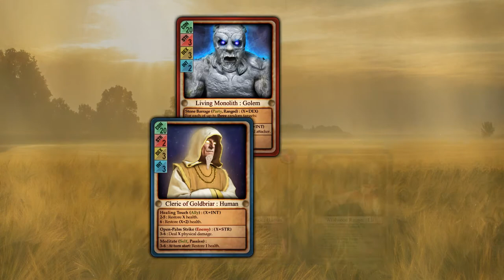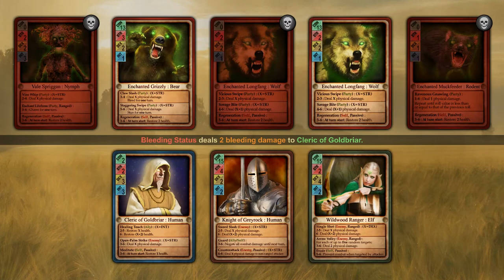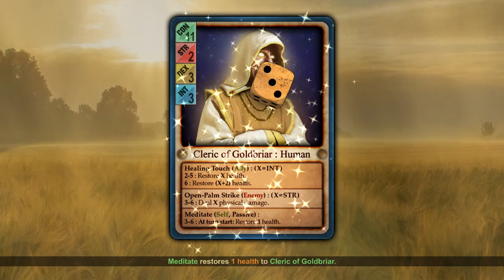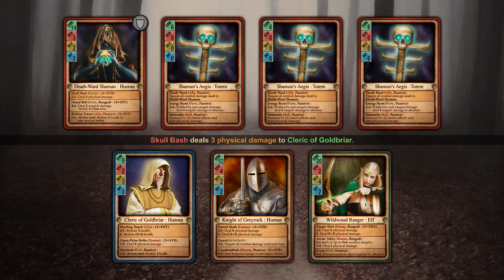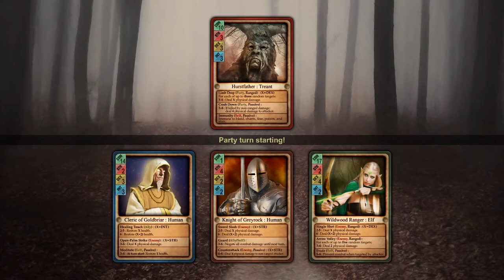[Guardians of Greyrock] Play (Steam Free Game)